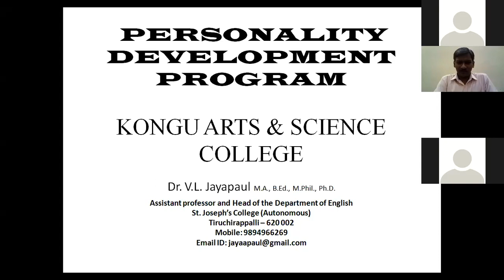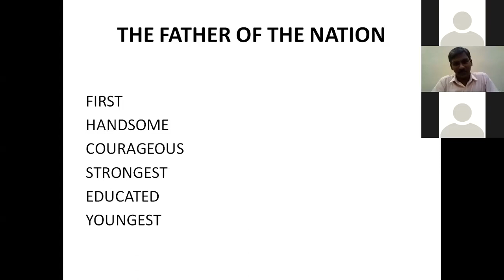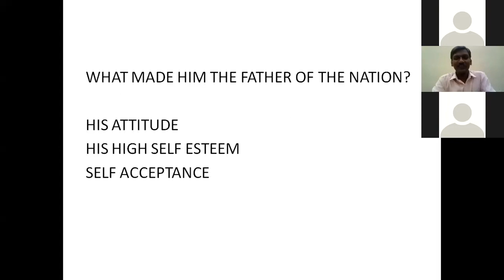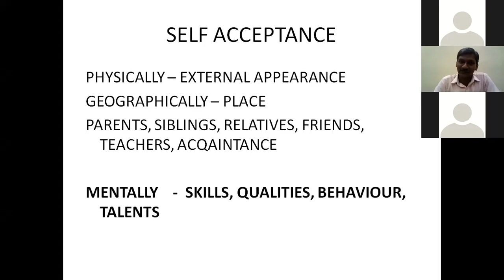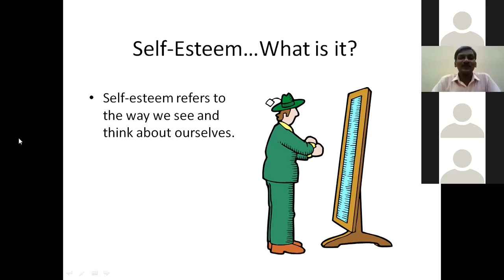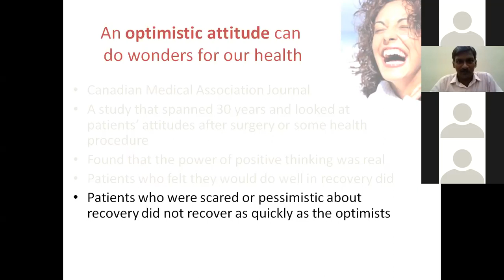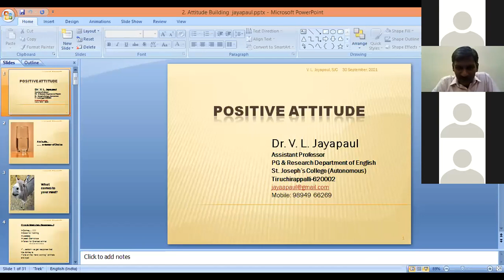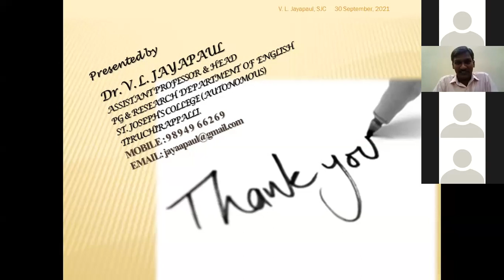PDP for Final Year CT IT Students